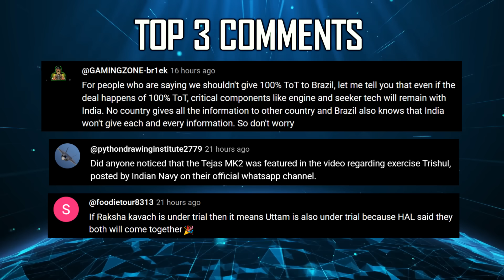Indian Defence Updates : $3 Bn Armenia Su-30 Order,87 Gray Eagle-ER UAV,Adani Wins 1000 Rifle Order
1. China Delays Pakistan’s First Hangor Submarine Again
2. Thales to Hire Rafale Support Engineers at Ambala, Cutting Costs by 30%
3. IIT Bombay Develops GPS Free Swarm Control for UAV's
4. IAF Advances 500 km Range Cargo Drone Logistics for Lakshadweep and Minicoy Islands
5. TASL & W&E Platt to Jointly Develop Uncooled Thermal Sights
6. Dynamatic Technologies Joins L&T–BEL Consortium for India's AMCA Program
7. GTRE Begins Trials for 2.7 kN Microburst Turbojet for Upcoming Missile
8. PLR Systems Emerges Sole Bidder After NSG Rifle Trials : SSS Defence and AK-203 Fail
9. DRDO Invites Bids for Jam-Tolerant Rotary Actuator for amcafighterjet
10. Indian Navy Shifts from Hawkeye to UAV-Based AEW&C
11. Armenia to Seal $3 Billion Deal with HAL for 12 Su-30 Fighters Featuring BrahMos-NG Compatibility
12. Shield AI's X-BAT Targets India : MD Hints at Offering Unmanned Stealth Jet to IAF
13. L&T–General Atomics Alliance to Locally Build 87 Gray Eagle ER UAVs Under ₹30,000 Crore Tender